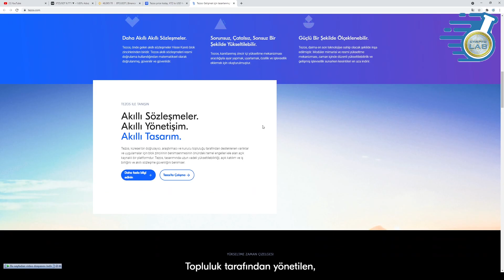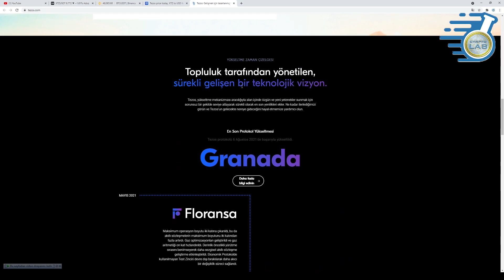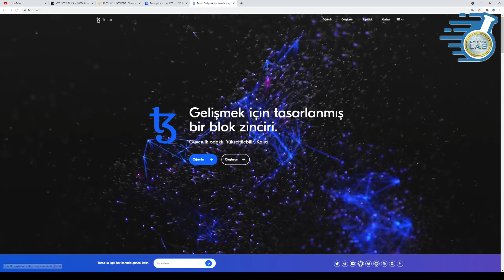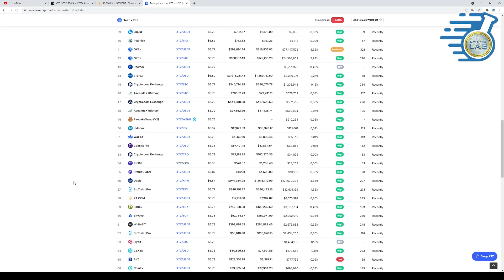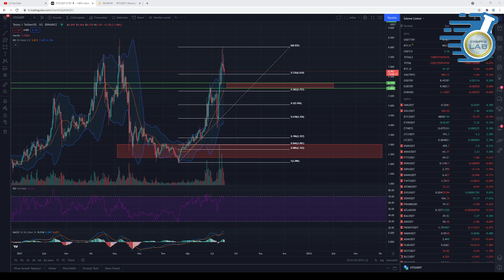TEZOS XTZ COİN NEDİR, BANKALAR NEDEN PEŞİNDE, TEKNOLOJİSİ TEMEL TEKNİK DETAYLI ANALİZ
BTC,DOT,FLM,SUPER,GRT,BURGER,BAKE,TLM,DOGE
             PANİK YOK PLAN VAR…..